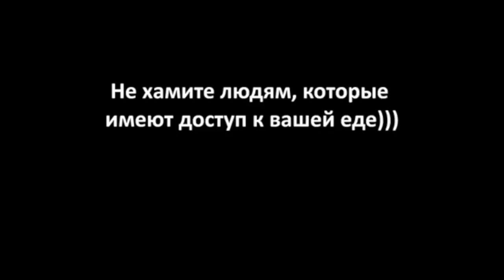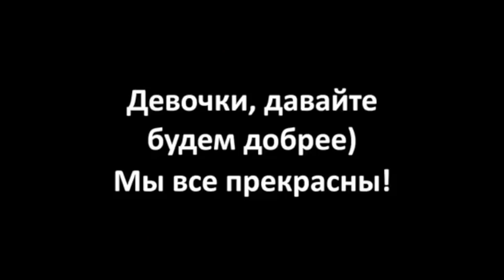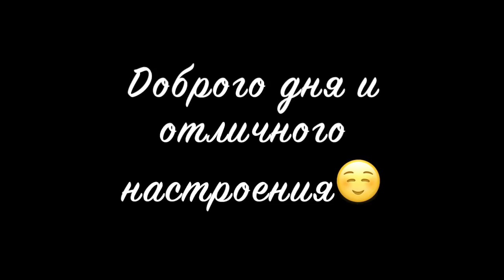Светлана Добро [lana_volska] - Подборка вайнов #7